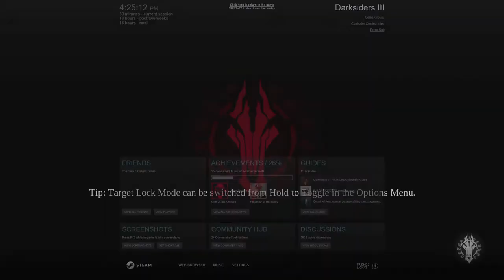Darksiders 3 Gameplay - 17 | Flame Warden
One of the five chosens, The Flame Warden is now in flames of my whip.
And it's essence is in my hands.